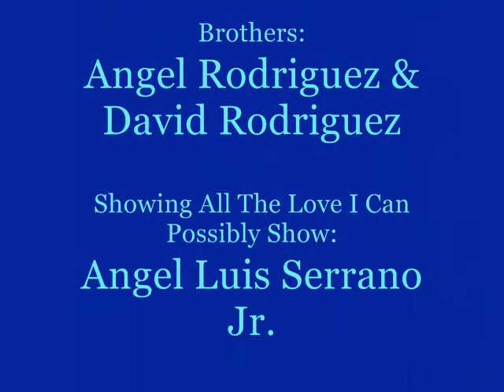The Life Of Angel Serrano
Created By: Angel Serrano